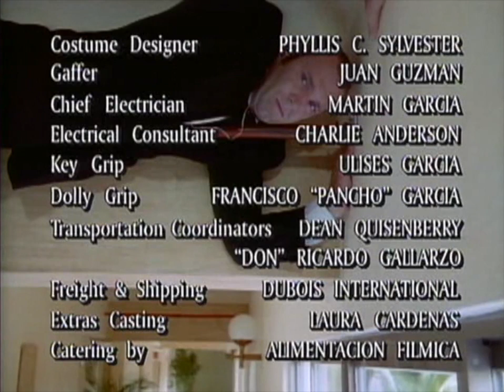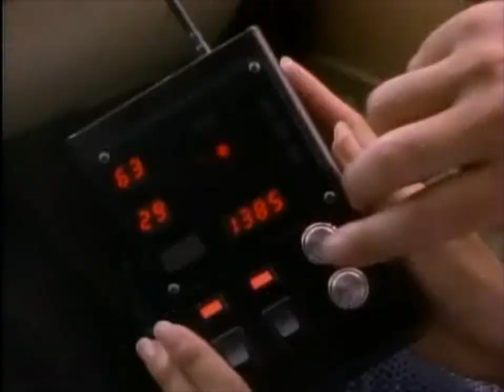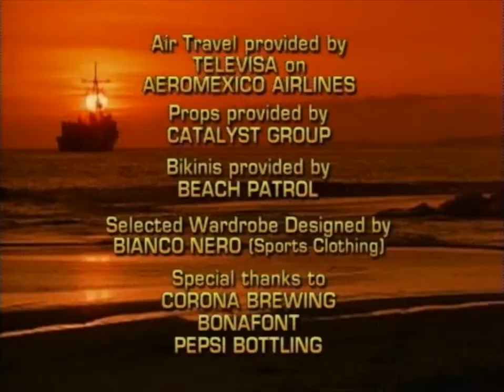Classic TV Theme: Acapulco H.E.A.T.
This 1993 series proved there can be life after syndicated death. 'HEAT' was the Hemiphere Emergency Action team, secret agents who posed as employees of a beach fashion business in Puerto Vallarta. The show ended after one season, but two years later a mostly new cast was back (it was explained that the team had disbanded after one year) for a second season of bad guys, beaches, and babes. The theme ('I Feel the Heat') was sung by Sable Jeffries in season one; Pepper Mashay sang the snappier arrangement for season two. It was composed by Michael Lloyd, Jim Ervin, and Tommy Oliver (bandleader on 'Name That Tune').